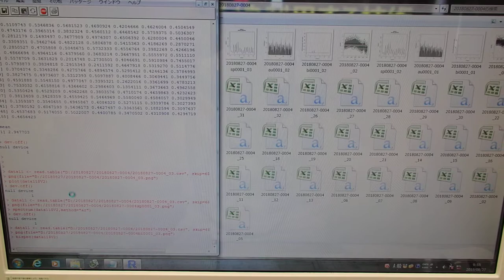超音波の伝搬状態を測定・解析・評価する技術 ultrasonic-labo